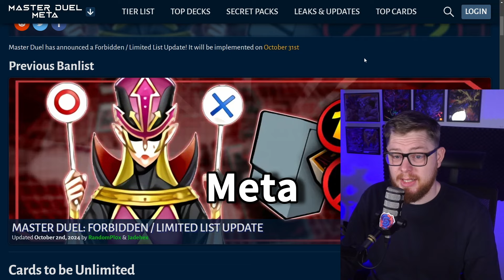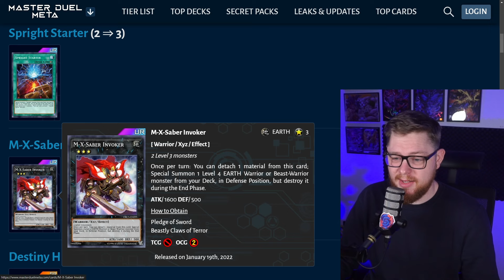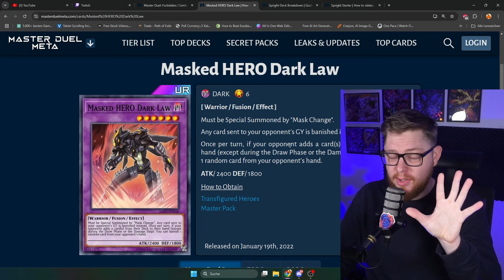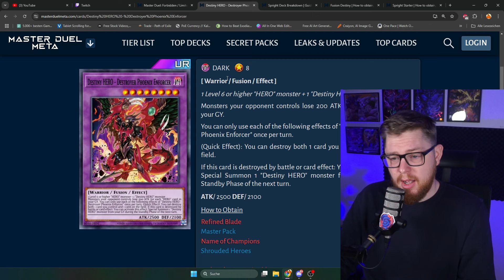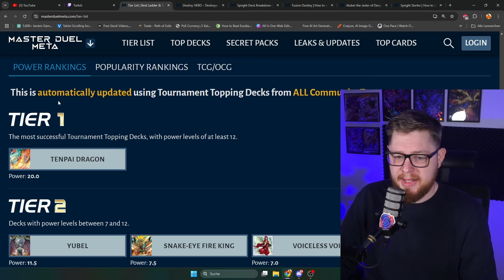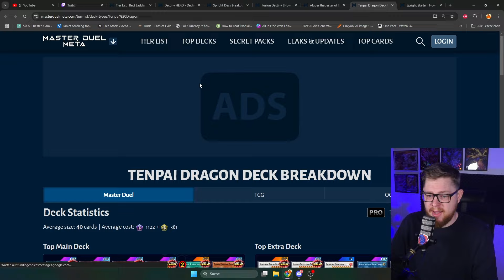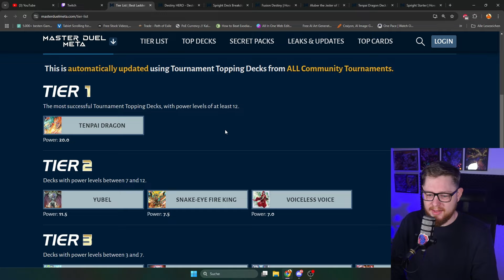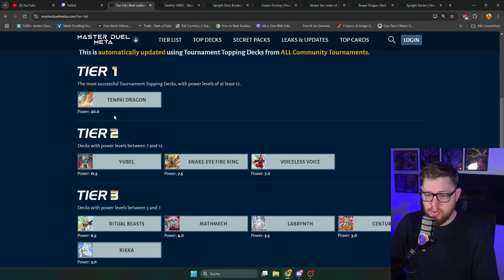DAS BESTE FORMAT? Neue Banlist in Yu-Gi-Oh! Master Duel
DIE YUGIOH MASTER DUEL BANLIST IST DA! Ich gebe dir meine Meinung Einschätzung und vieles mehr was du brauchst um informiert zu sein für die zukünftige Meta in Yugioh Master Duel! Maxx C Bann pls

Du willst gegen oder mit mir spielen? Easy! Ich bin vier Mal die Woche Live
Montag, Mittwoch, Donnerstag 19:00 - 21:00 Uhr + Sonntag 12:00 - 15:00 Uhr

Facebook darf natürlich nicht fehlen!

Alle hippen Kids from the Block sind auf TikTok, ich auch ;) hier findest nur die most cringe Highlights aus den Streams!